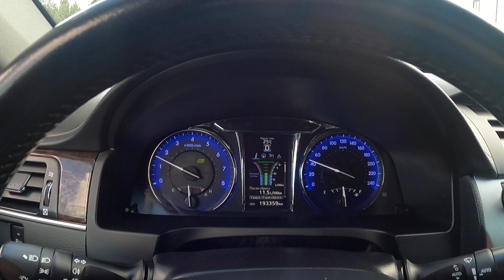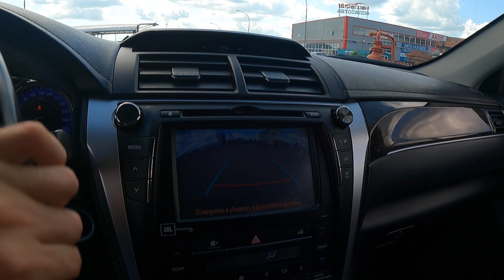2017 Toyota Camry ТЕСТ-ДРАЙВ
2017 Toyota Camry ТЕСТ-ДРАЙВ
АВТОСАЛОН 16 РЕГИОН
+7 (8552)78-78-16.